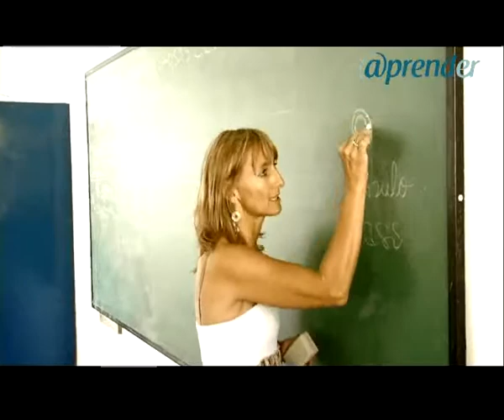Historia de Maestros Parte 4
Sinopsis: En el Año del Bicentenario de la República Argentina. "Historia de Maestros, en la educación entrerriana" es un documental que rescata los momentos centrales de esta gesta, desde Francisco Ramírez al presente, desde la escuela rural a la urbana, dedicando especial énfasis a la vocación y la pasión del docente frente al aula.
"Historia de Maestros, en la educación entrerriana" es una producción del CePCe (UNER) y la Coordinación General de Tecnologías de la Comunicación y la Información del Consejo General de Educación del Gobierno de Entre Ríos.